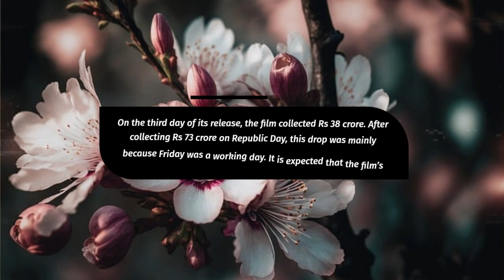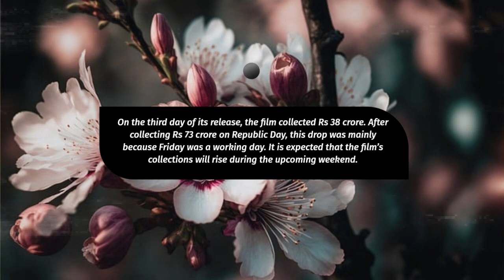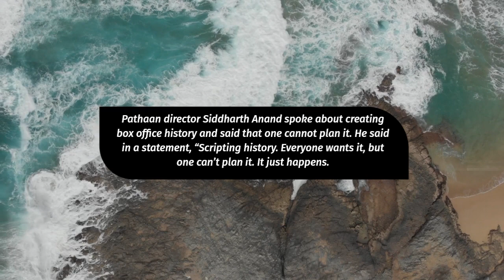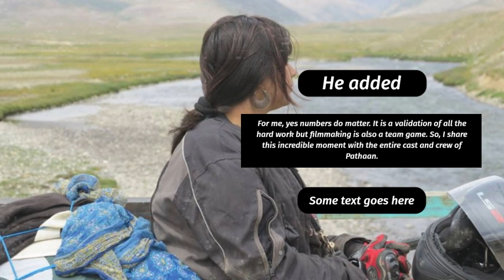Pathaan box office collection | Pathaan Review | Shah Rukh Khan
Pathaan box office collection day 3: Shah Rukh Khan starrer records historic numbers as it collects Rs 313 crore worldwide in three days.

Shah Rukh Khan starrer Pathaan has made history at the box office. As per figures shared by SRK’s manager Pooja Dadlani, the film has made Rs 313 crore gross worldwide. The poster declares Pathaan’s collections as the ‘highest grossing opening weekend in the history of Indian cinema’.

The breakdown of numbers suggests that that the film made Rs 201 crore gross in the domestic market, with Rs 166 crore nett. The overseas collection stands at Rs 112 crore gross.